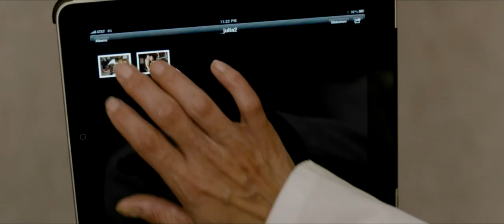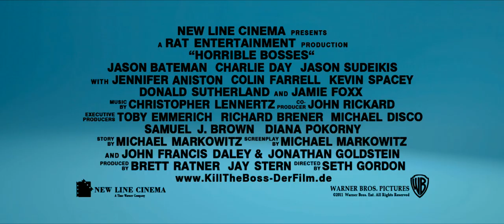Kill The Boss | Trailer deutsch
Erst wütend,  dann freudig erregt und schließlich rasant lustig: Lasst ihn uns töten!
Klar kommt es in einem Film mit dem Titel KILL THE BOSS zu Übertreibungen, aber der wahre Kern derartiger Überlegungen dürfte jedem bekannt sein, der einen Vorgesetzten hat. Nick (Jason Bateman) jedenfalls liegt mit...